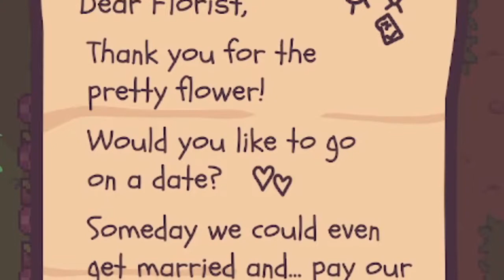I Became The Best Turnip!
Today I Became A Turnip Committing Tax Evasion!

I tried to save the world as a cute little turnip and it was EPIC! It was so much fun and hilarious! I want to play more and make an episode 2 in the series! This was such a cozy cute game that reminded me of Animal Crossing and The Legend Of Zelda! But Mayor Onion is not very POG!